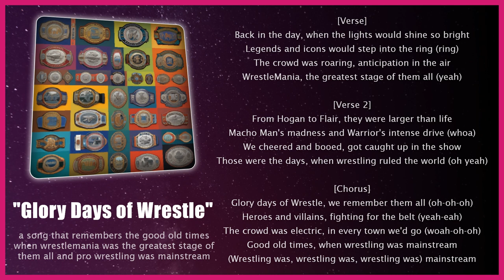Glory Days of Wrestle 🎶 Anthem Rock Nostalgic | Pro Wrestling Songs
[Verse]
Back in the day, when the lights would shine so bright
Legends and icons would step into the ring (ring)
The crowd was roaring, anticipation in the air
WrestleMania, the greatest stage of them all (yeah)

[Verse 2]
From Hogan to Flair, they were larger than life
Macho Man's madness and Warrior's intense drive (whoa)
We cheered and booed, got caught up in the show
Those were the days, when wrestling ruled the world (oh yeah)

[Chorus]
Glory days of Wrestle, we remember them all (oh-oh-oh)
Heroes and villains, fighting for the belt (yeah-eah)
The crowd was electric, in every town we'd go (woah-oh-oh)
Good old times, when wrestling was mainstream
(Wrestling was, wrestling was, wrestling was) mainstream